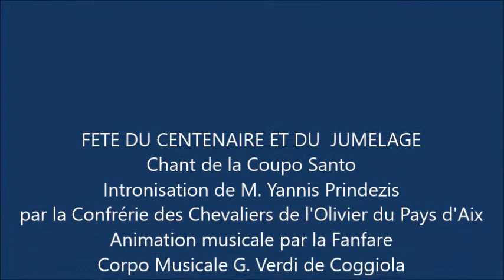LA FARE-LES- OLIVIERS Centenaire 1919-2019 La soirée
La Fare-les-Oliviers 19 octobre 2020, Centre Culturel Jean Bernard _ Fête du Centenaire et du Jumelage,  Chant de la Coupo Santo,  Intronisation de M. Yannis Prindezis par la Confrérie des Chevaliers de l'Olivier du Pays d'Aix,  Animation musicale par la Fanfare  "Corpo Musicale G. Verdi de Coggiola", Repas méditerranéen.